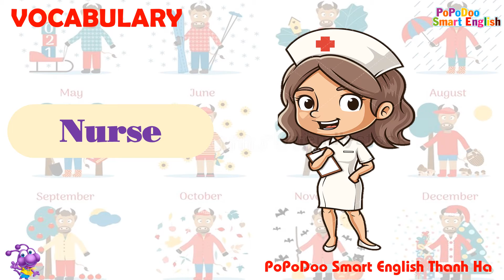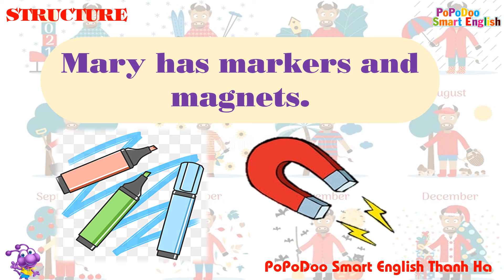LESSON MONTHS - F1 LESSON 2(mango, milk, marker, magnet, nurse, nice, neck, necklace)